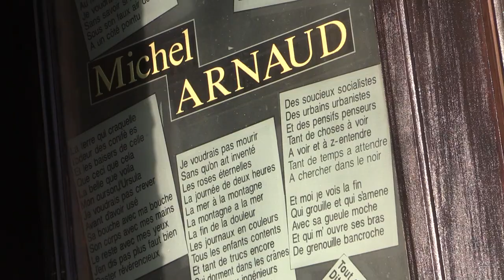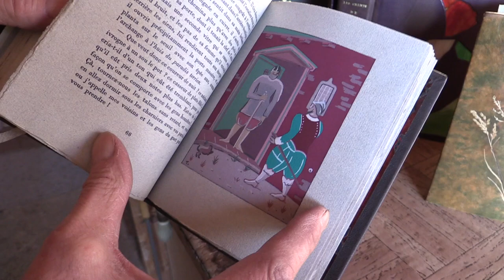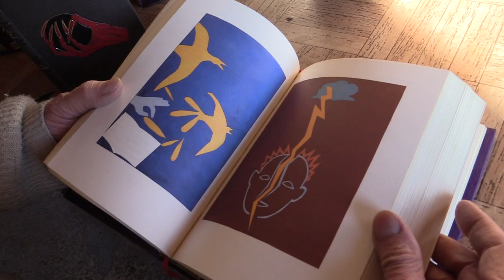Michel Arnaud, relieur à Saint-Jean-des-Ollières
Dans notre série “Qu'il fait bon vivre à Saint Jean des Ollières“, visite chez Michel Arnaud, relieur à la retraite